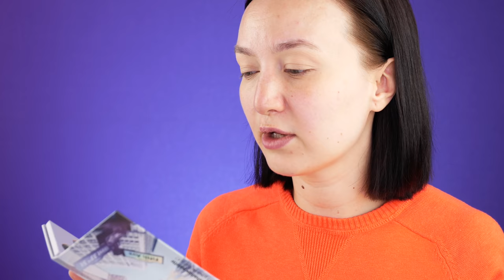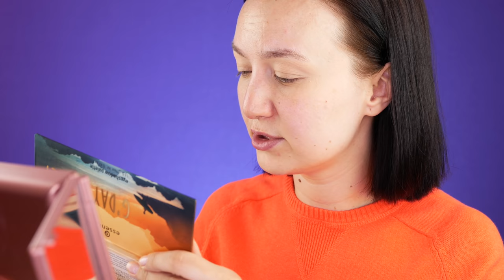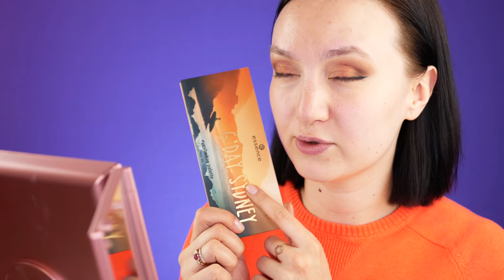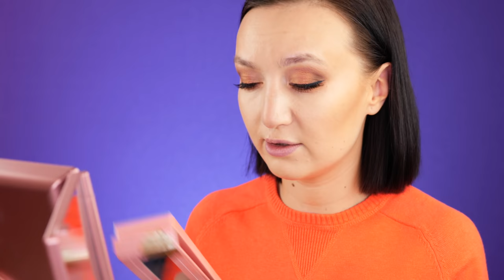ВКУСНЕЙШИЕ ЛЕТНИЕ НОВИНКИ ESSENCE 🍓Крутые и бюджетные тени, сочная палетка для лица и парочка 💩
В этом видео я покажу вам летние новинки ESSENCE в макияже и сделаю на них обзор.

1) Праймер под тени Essence You Better Work! Eye Primer
2) Палетка теней Essence Hello New York Eyeshadow Palette
3) Палетка теней Essence G'Day Sydney Eyeshadow Palette
4) Подводка Essence the Dip Eyeliner
5) Тушь Essence You Better Work! Volume & Curl Mascara
6) Тональный крем Essence You Better Work! Tinted Day Cream (10 Light)
7) Хайлайтер Essence INSTAperfect Liquid Highlighter (10 Gold Addiction)
8) Палетка для лица Essence hey CHEEKS
9) Фиксирующий спрей Essence You Better Work! Fixing Spray

* Продукция для этого видео была предоставлена бесплатно, но видео создано на некоммерческой основе. Вся информация в видео отображает мое субъективное мнение.